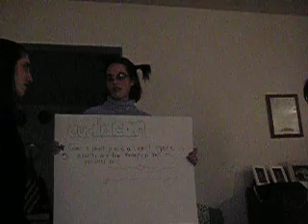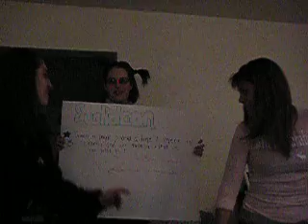Non-euclidean/Euclidean Geometry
joqwihaklvnai